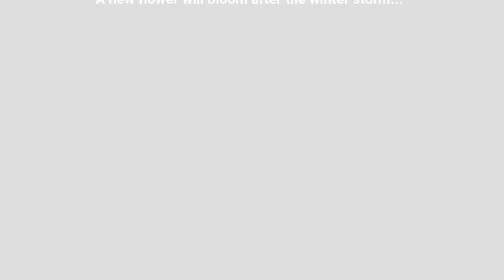RWBY White Trailer - "Mirror Mirror" (FLUTE COVER) | KOKORO HANA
I recently saw the RWBY series again and decided to do a flute cover of the White Trailer's song "Mirror Mirror". There is also a surprise in the video itself, must watch the entire thing to know what it is~

Thank you so much for the support. Let's create memories together ^///^

~CREDITS~

Video Credit
Flute Performance and Video Editing: Kokoro Hana

Model: cara_1221
1.0 Model: Mitsuaki Wagguten

Original Song of "Mirror Mirror"
Composer: Jeff Williams
Vocals: Casey Lee Williams

~SOCIAL LINKS~